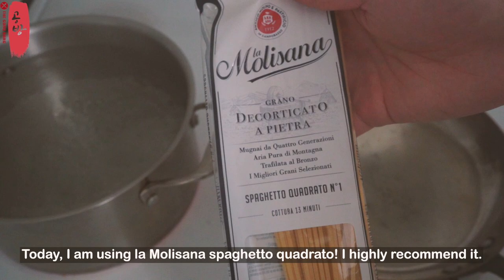How to Take Your Pasta to the Next Level | Spaghetti Alle Vongole | Spaghetti with Clams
Today I made spaghetti alle vongole, spaghetti with clams with a couple of tricks that I use to improve the flavor (to my personal taste of course).

These 'tricks' not only help in the flavor but also the consistency of the sauce. It helps a lot for the emulsification of the sauce and gives it a very creamy consistency we all love from pasta without using any cream.